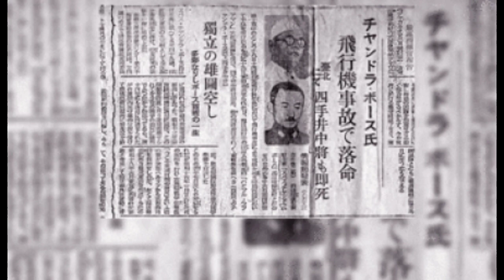DARK SECRETS BEHIND - INDEPENDENCE DAY😱 | What Happened in 15 August 1947??😨 | Independence Day 2023